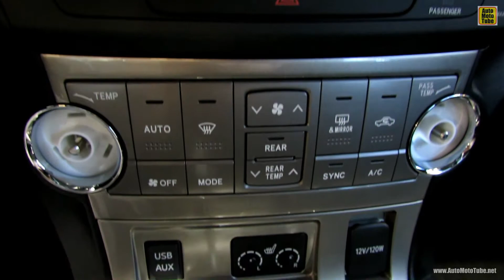2013 Toyota Highlander 4WD V6 - Exterior and Interior Walkaround - 2013 Montreal Auto Show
2013 Toyota Highlander 4WD V6 - Exterior and Interior Walkaround - 2013 Montreal Auto Show